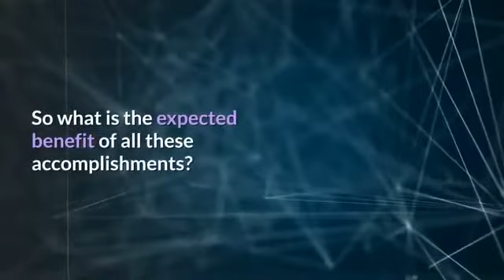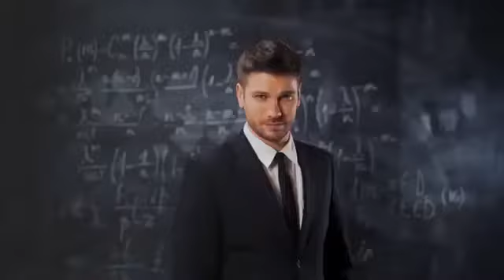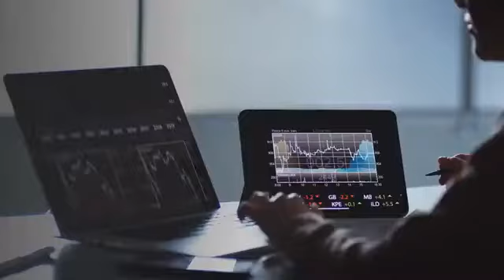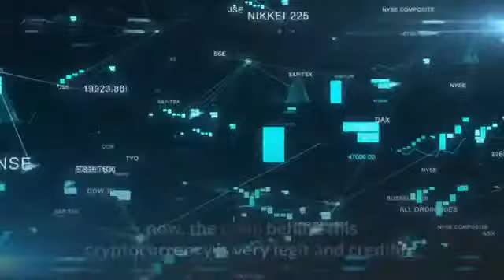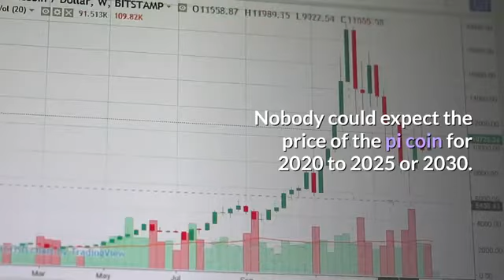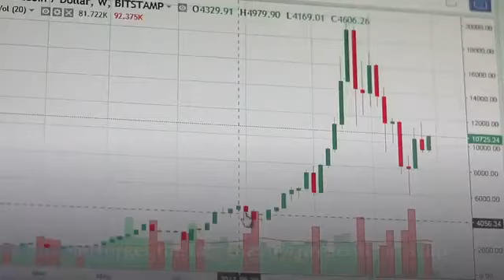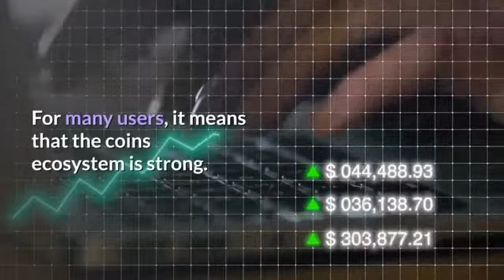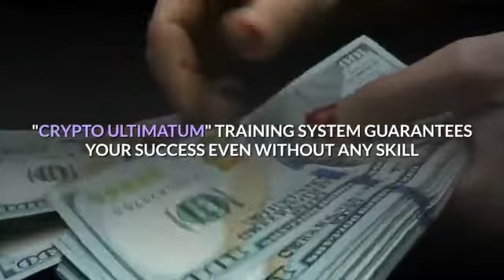"HOW Will Pi NETWORK" Get Listed / Big News Withdraw Your Pi COINS ..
Ready to begin your CRYPTOCURRENCY JOURNEY, FREE of initial overhead investment cost? TAKE ACTION TODAY!!!    Change your DESTINY ,join my RELENTLESS SUCCESS TEAM of DEDICATED CRYPTO "MINERS', Pi NETWORK is a new CRYPTOCURRENCY created by a down to earth development team from STANFORD UNIVERSITY, Pi NETWORK is designed in a way which allows you to MINE new smart-contract crypto right from your smartphone, eliminating the traditional expensive MINING rigs, CPU, GRAPHICS CARDS ,ELECTRICAL BILLS and misc. cost associated with this meticulous process, Pi NETWORK is a genuine entrepreneurial effort helping you the people secure new financial freedom options through digital currency education and new acquisition...